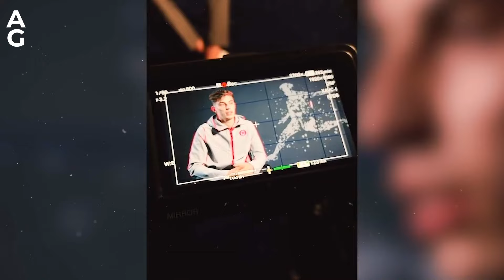CHELSEA 'REACH AGREEMENT' WITH ANDRE ONANA, OPENED TALKS WITH ROMEO LAVIA, CONNOR GALLAGHER EXITS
00:12 Chelsea have first €40m offer for Onana rejected
01:02 Chelsea interested in Napoli’s Osimhen and Atalanta's Hojlund
01:51 Romeo Lavia to Chelsea transfer: Talks opened
02:58 Emerson Palmieri urges his teammate to stay after he’s linked with Stamford Bridge
04:14 More Chelsea striker transfer targets
05:12 GALLAGHER EXITS